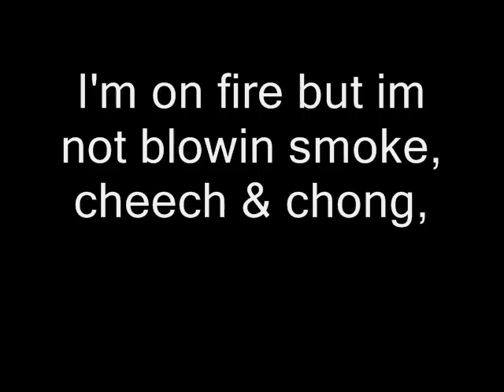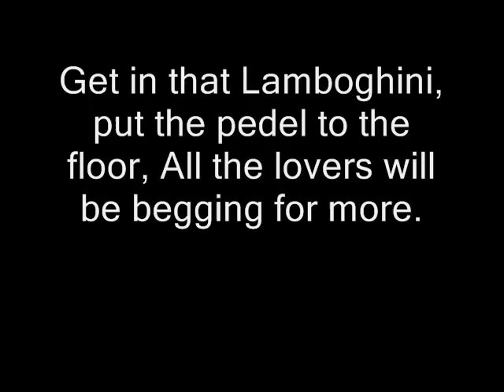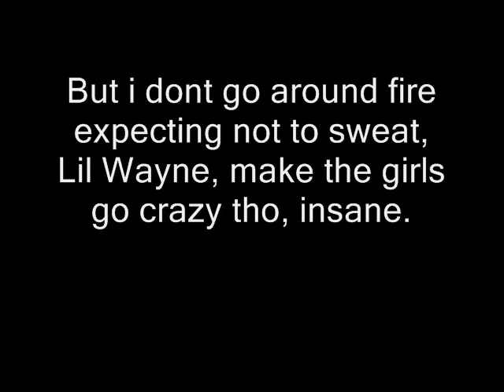New Years Resolution - Jeff Foxstar (Lyrics)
DREAM BIG. EVEN THOUGH I FIGURED IT WOULD BE RIDICULOUS TO JUST GO RECORD A RAP SONG DURING A SPRING BREAK A FEW YEARS AGO, THIS IS THE RESULT. THE POINT IS STILL RELEVANT. ANYTHING YOU THINK CAN COME TO FRUITION. GOD BLESS YOU ALL.